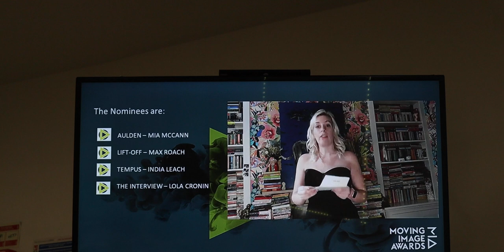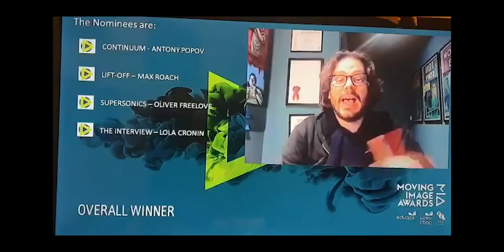MY DREAM CAME TRUE | Vlog #13